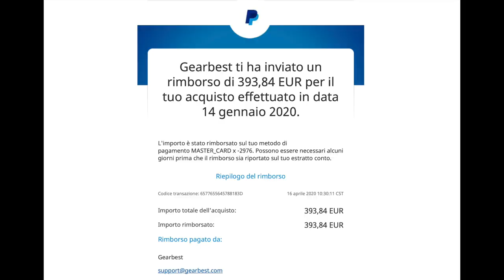GEARBEST ORDINE HUBSAN ZINO 2 L' HO ANNULLATO E IL V-COPTR FARA' LA STESSA FINE?? MI ERO STANCATO 🤔😡